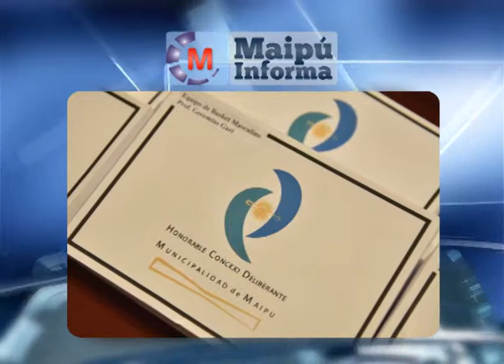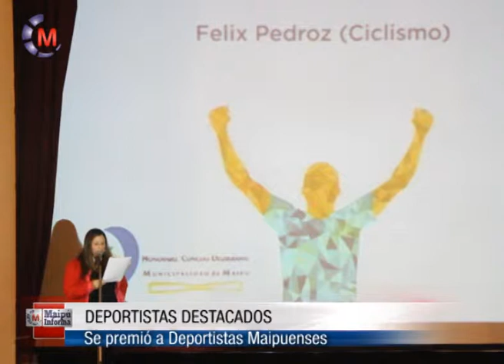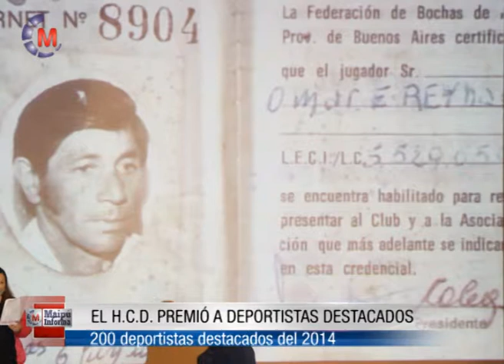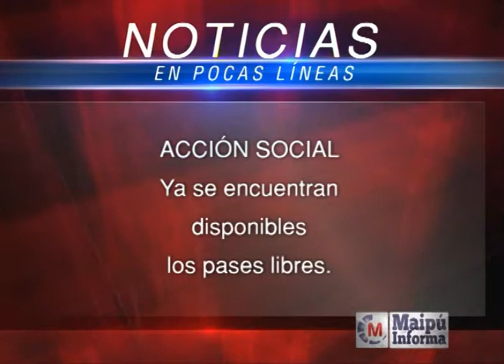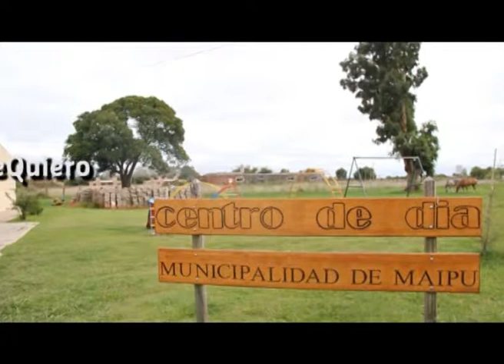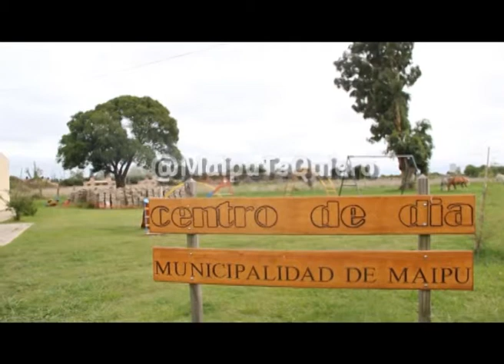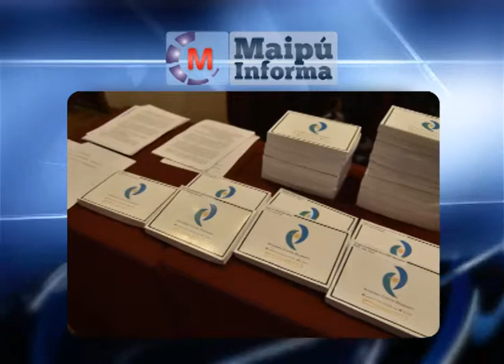Maipú Informa Tv Emisión 514